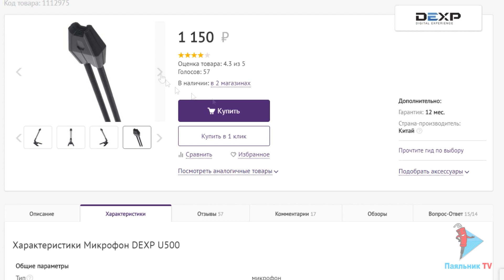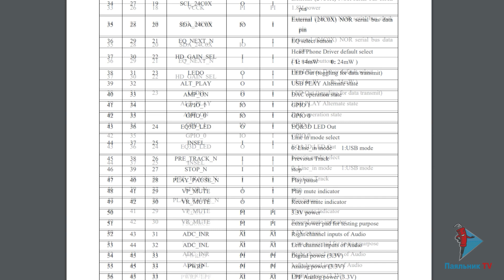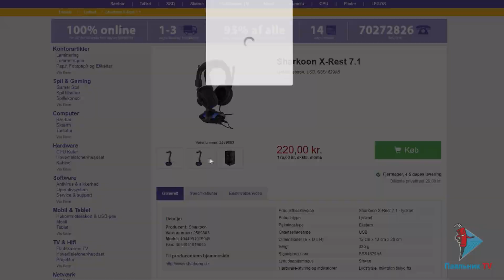Обзор микрофона DEXP U500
Обзор, разбор и тестирование USB микрофона DEXP U500.